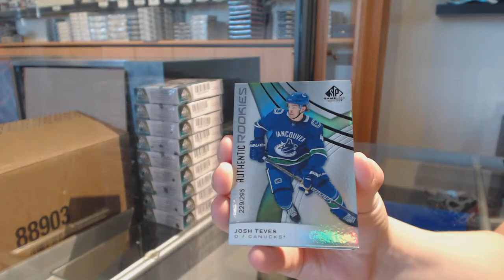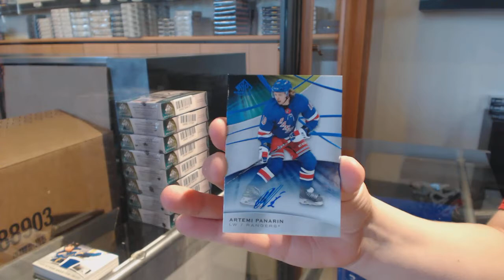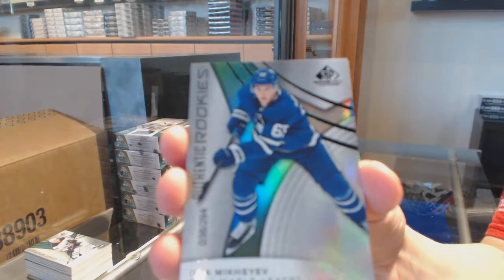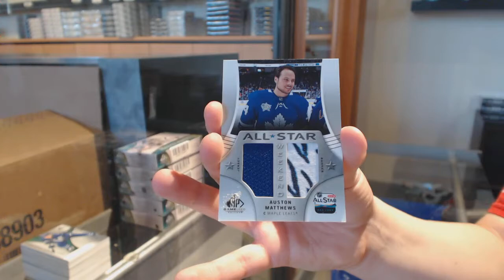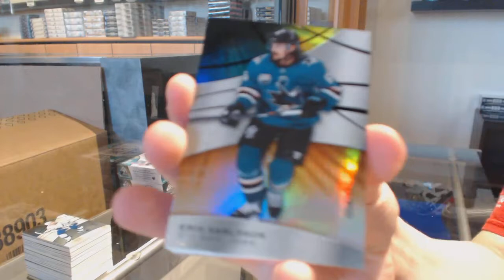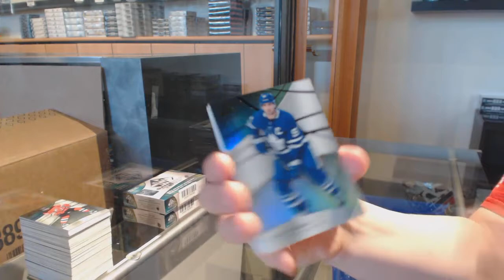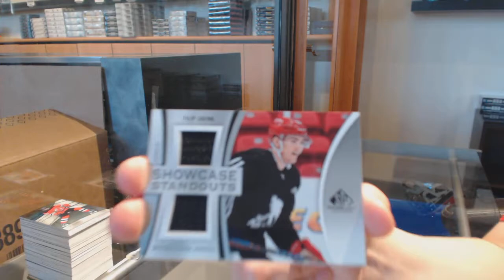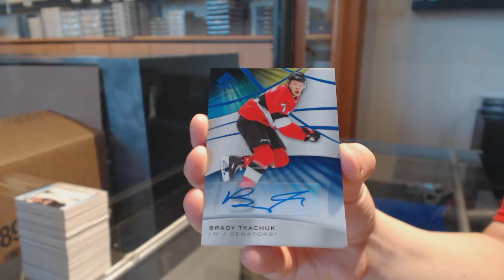19-20 Upper Deck SP Game Used Hockey 10 Box Case Break - C&C GB #11,403